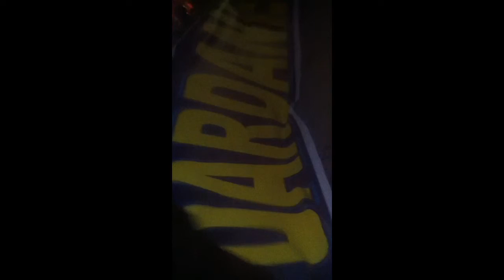"Dardanet" ( TORCIDA) 1 Nat para lojes n'Mitrovic